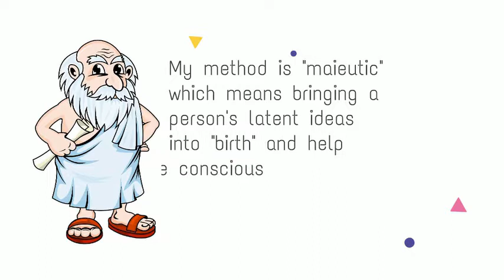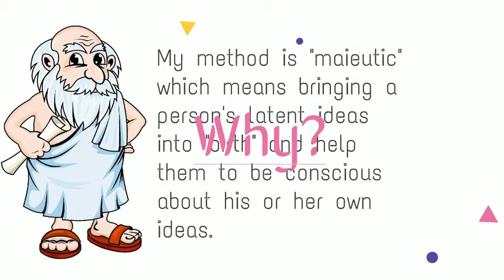Hello! I am Socrates!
Socrates Introduction Video